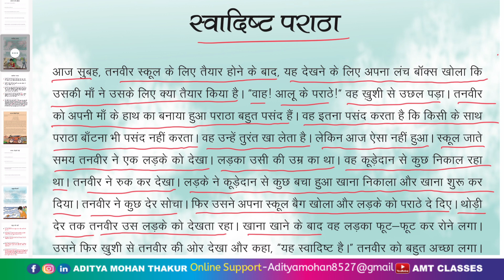स्वादिष्ट पराठा (kahani 20) Mission Buniyad 2023-24 Solutions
स्वादिष्ट पराठा (कहानी 20 ) Hindi mission buniyad solutions 2023

Agar Aap hindi main kuch bhi nhi jaante h to hamari 60 video ki maatrao k course :. se bahut cheeze seekh sakte h.

Bahut baccho ko shabd arth ki bhi dikkat hoti hoti h un baccho k liye hamne Hindi Shabd arth ki series bhi upload ki huyi h.

Kayi baccho ko maatrao main antar pata nhi chalta unke liye Maatraa main antar ki series par upload ki huyi h...

Hindi Maatra ki Worksheet-. bhi hamne Weak Students k liye upload ki h jisse bacche acche se maatrao ko jaan sake...

Issi k saath Mission Buniyad Book k solution. k saath 50 Hindi Kahaniyon Ki Series Bhi Upload ki huyi h jisse baccho ko kahani padhane aur likhane main madad mil sake.

Other Important Links Of AMT Classes